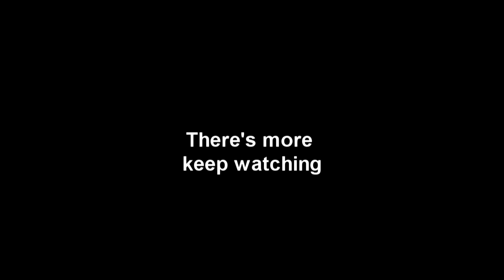invisibility cloak effect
a test of greenscreen, hope you enjoy it :D